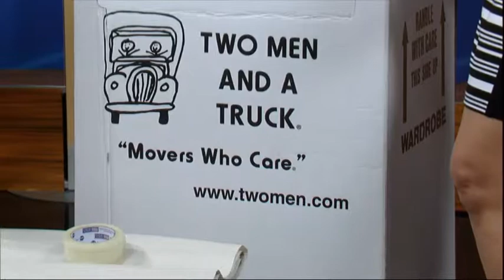Packing Tips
Moving can be a challenge, here is some tips to make it a little less stressful.